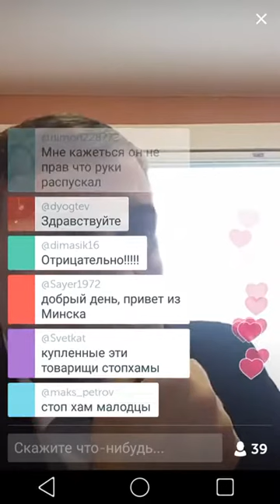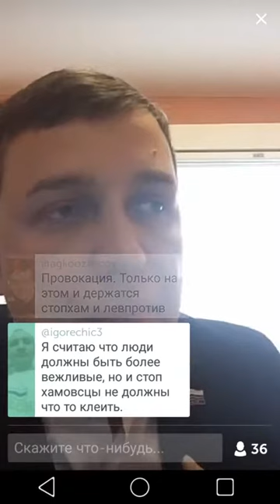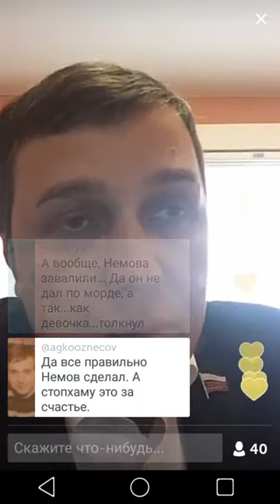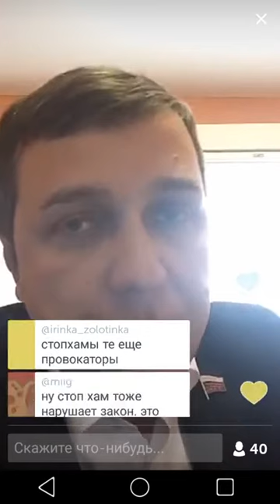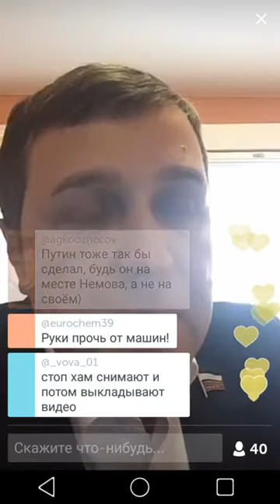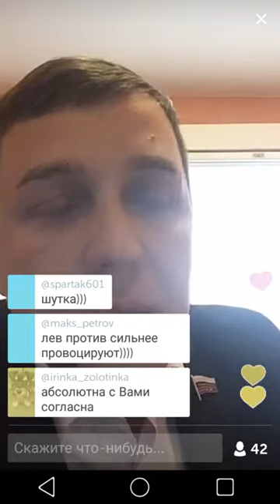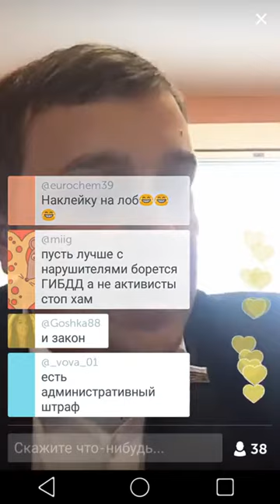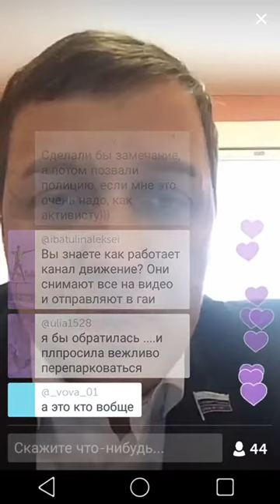Старовойтов обсуждение поступка Немова и действий СТОПХАМ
стоп хам новые выпуски видео ,